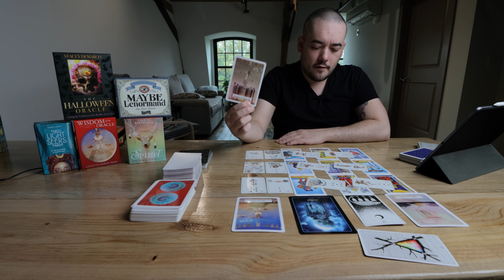Taurus "Important Information I need To Reveal To You" October 26th - November 1st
Monday:  Fire Signs (Aries, Leo, Sagittarius)
Tuesday: Earth Signs (Taurus, Virgo, Capricorn)
Wednesday: Water Signs (Pisces, Cancer, Scorpio)
Thursday: Air Signs (Gemini, Libra, Aquarius)

Tarot and Oracle Decks I love!